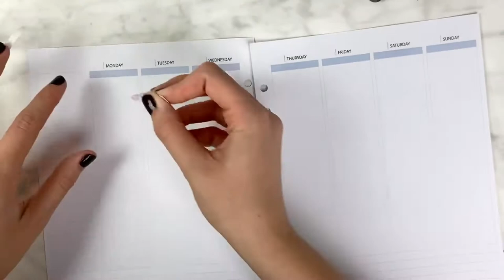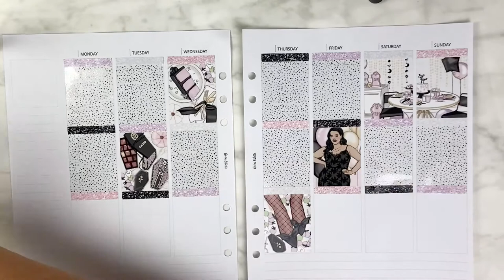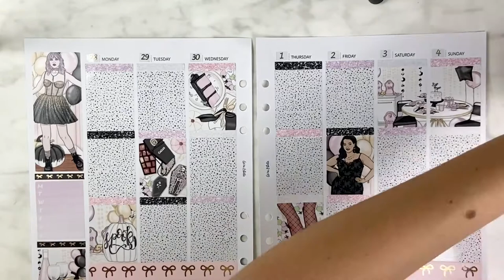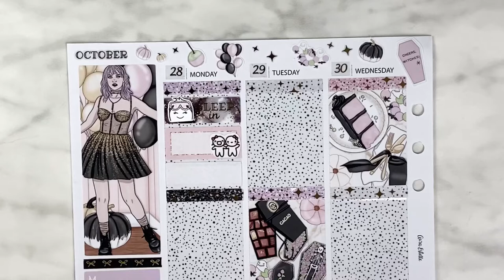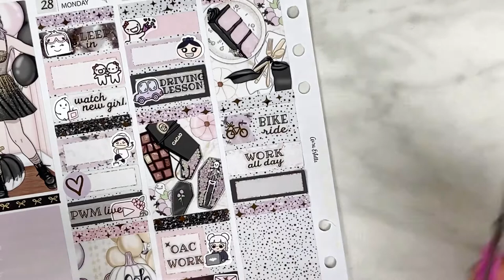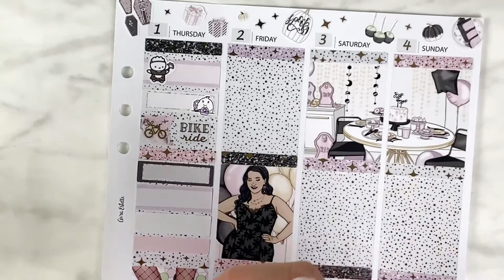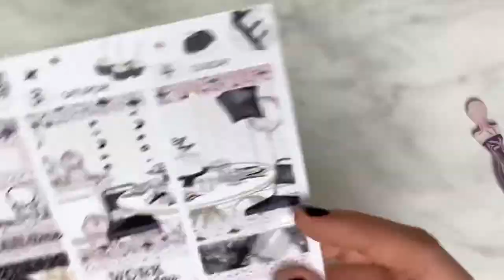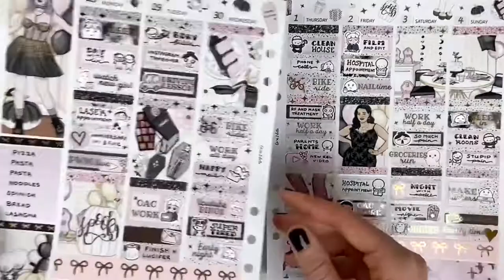Plan With Me ★ Boo WhiteRosePrintable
Hello and welcome to my planner channel!

Products I’m using:

- Planner & inserts Aura Estelle Cloud with the A5 wide weekly vertical inserts
- Pilot G2 gelpen in black

    Britt